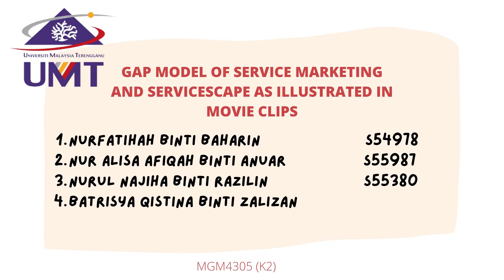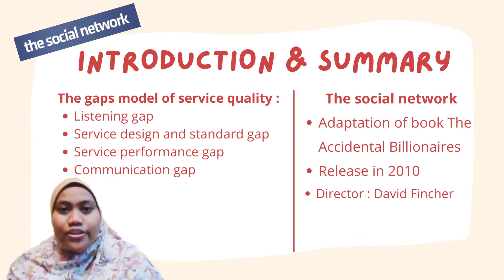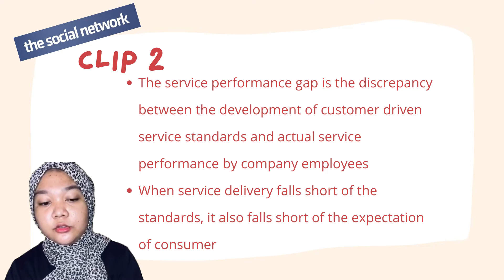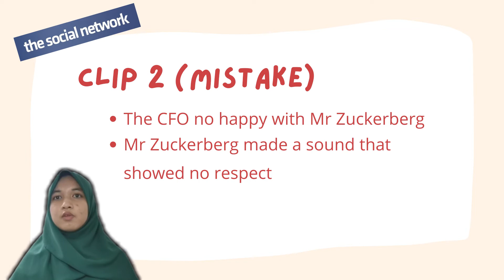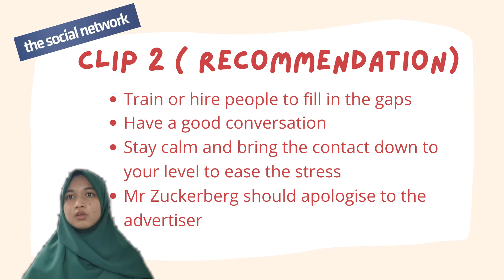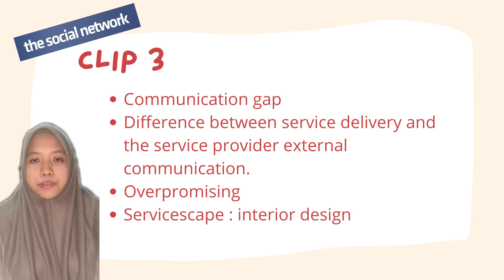GROUP 6 PRESENTATION MGM4305 (K2)